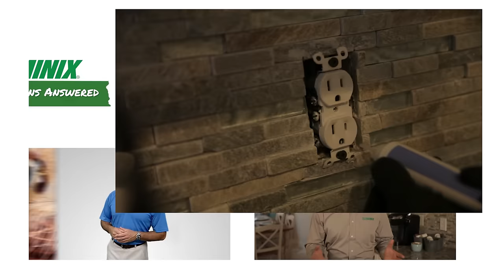Terminix - YouTube Trailer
Welcome to the official Terminix YouTube channel. Whether you're searching for information on infestation, prevention or just pests in general, you can find what you're looking for here. We're also happy to answer any questions you may have about Terminix services and customizable pest solutions, all backed by a 100% satisfaction guarantee.